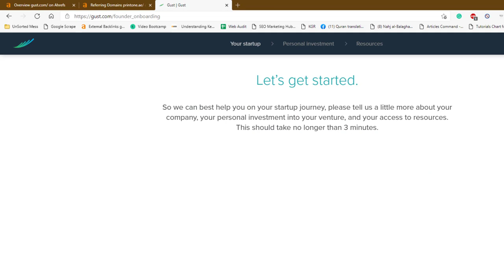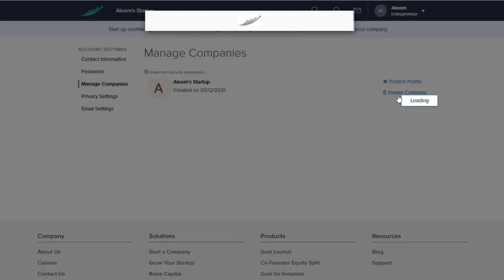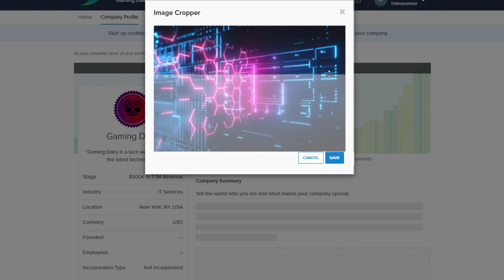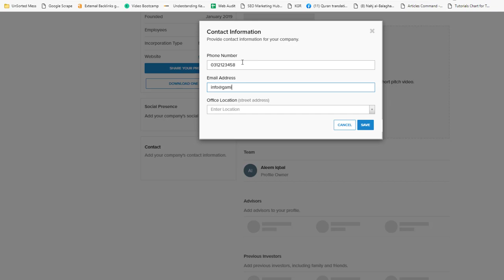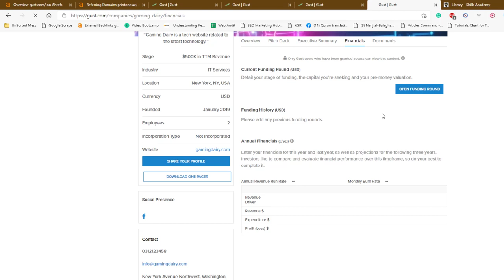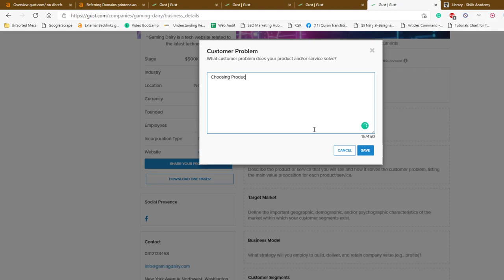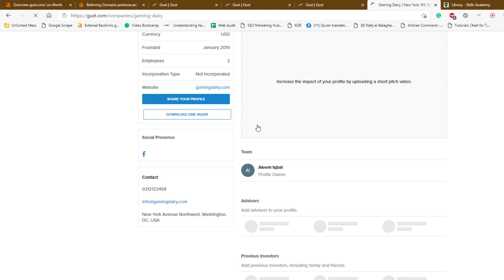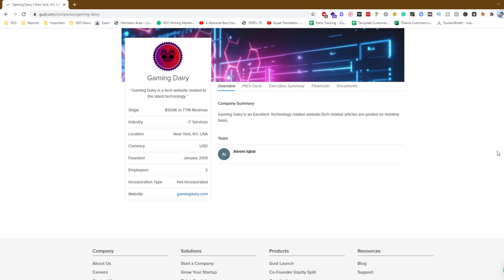How to Get DR 78 Dofollow Backlink for Free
To get a backlink from the Gust.com website, you can follow these steps:

Identify relevant content on the Gust.com website that is related to your business or website.

Contact the owner of the content and ask if they would be willing to include a backlink to your website in their content.

Provide them with the URL of your website and any other relevant information, such as a brief description of your business or the specific content on your website that you would like to be linked to.

Offer to provide additional value in exchange for the backlink, such as by promoting their content on your own website or social media channels.

Follow up with the owner of the content to ensure that your request has been received and to see if they are interested in including a backlink.

It is important to remember that the success of your request for a backlink will depend on the relevance and quality of your website, as well as your ability to provide value to the owner of the content in exchange for the backlink. It is also important to follow best practices for link building, such as avoiding spammy or unethical tactics and only seeking out high-quality, relevant websites to link to.

💥💥Vieo Chapters💥💥
00:00 Universal SEO Tool
00:48 Building Dofollow Comment Backlink
03:50 Building Dofollow Forum Backlinks
14:32 Ending